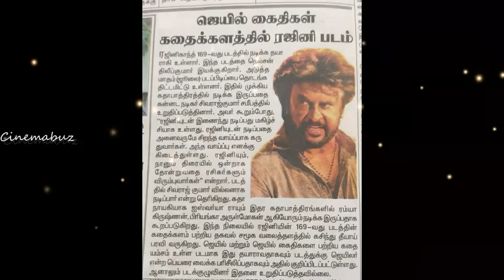மீண்டும் லைக்கா vs சன் பிக்சர்ஸ் போட்டி! அடுத்தடுத்து உப்டடேஸ் வருதே! துள்ளிக்குதிக்கும் ரசிகர்கள்